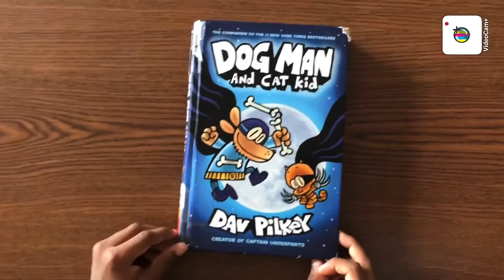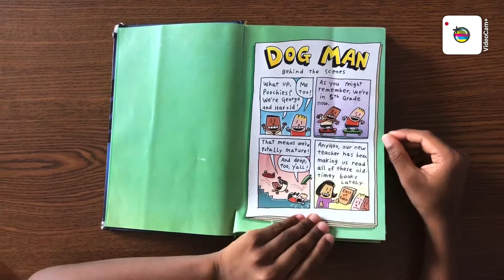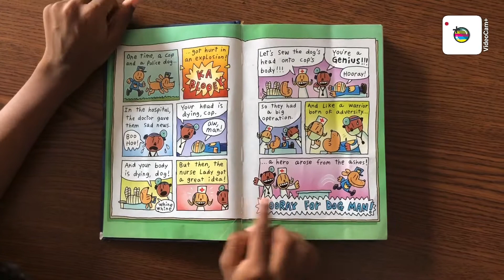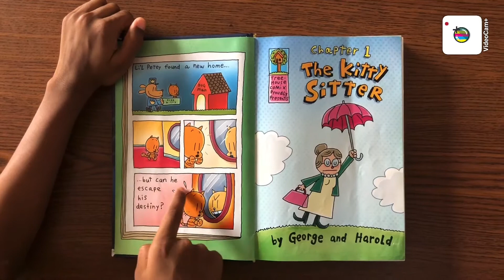Read Aloud: DOG MAN AND CAT Kid ( Behind the scene )- DAV PiLkeY (creator of captain underpants) -